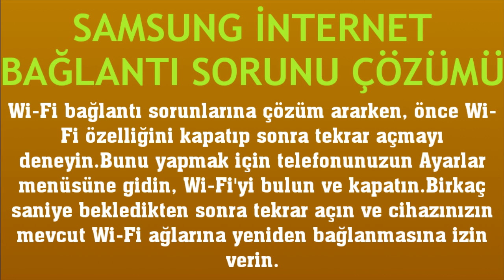Samsung İnternet Bağlantı Sorunu Çözümü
Merhabalar bu videomuzda sizlerle birlikte samsung internet bağlantı sorunu çözümü nasıl yapılır sorusuna yanıt vermeye çalışıyoruz.İyi Seyirler Dilerim.

samsung internet bağlanmıyor
samsung internet bağlantı hatası çözümü
samsung internet bağlantı olmuyor